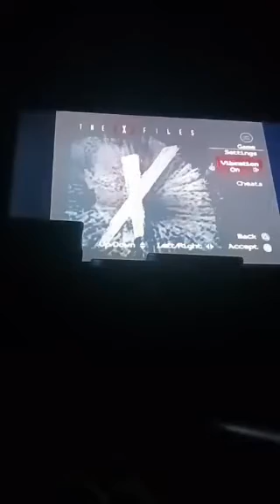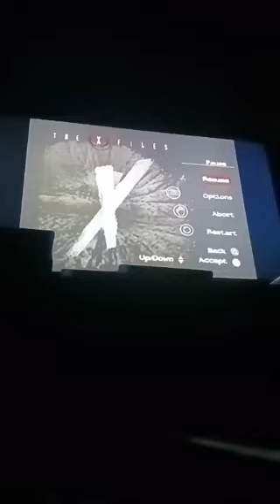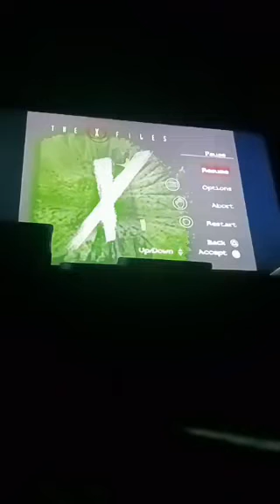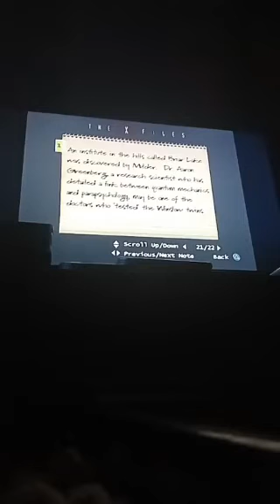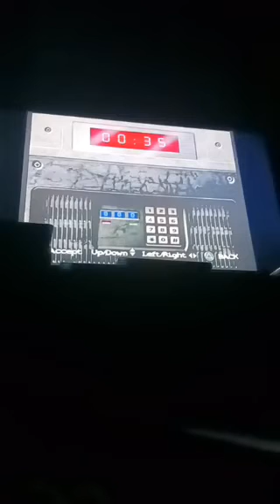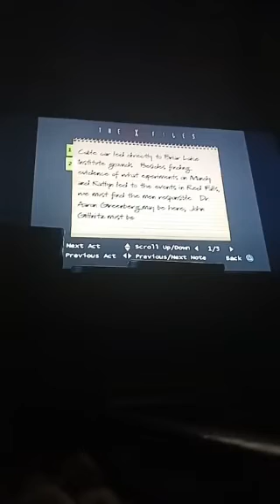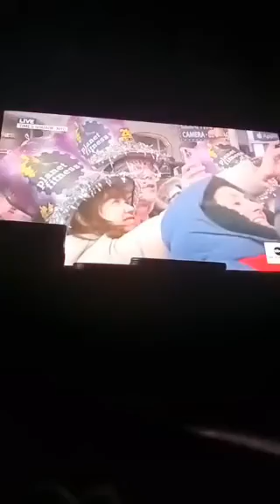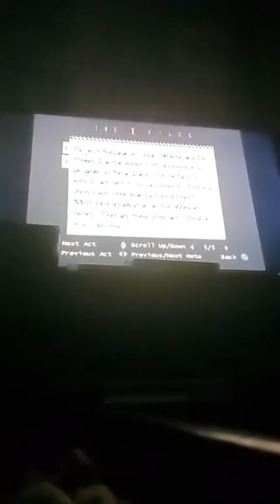Live on Instagram: Happy New Year